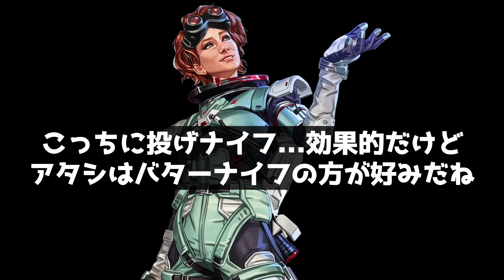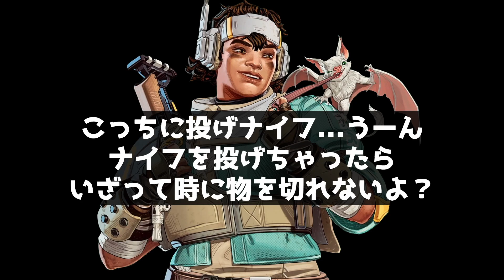[S17] オクタンのテンション激アゲな「投げナイフ」のAPEXセリフまとめ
特殊セリフが無いレジェンドもいました。
協力してくれる視聴者の皆様、本当に助かります！いつもありがとうございます😁
「こんなセリフもあったよ」等あれば是非コメント欄で教えてください！TwitterのDMも解放してあります！

ネフェックス(で合ってる？)の NO TURNING BACK はテンション上げたい時にオススメです

0:00　ブラッドハウンド

0:05　バンガロール

0:13　ミラージュ

0:24　オクタン

0:34　クリプト

0:40　レヴナント

0:52　ランパート

0:58　ホライゾン

1:11　ヒューズ

1:41　ヴァルキリー

1:47　アッシュ

1:53　マッドマギー

1:59　ヴァンテージ

2:09　カタリスト

2:16　バリスティック